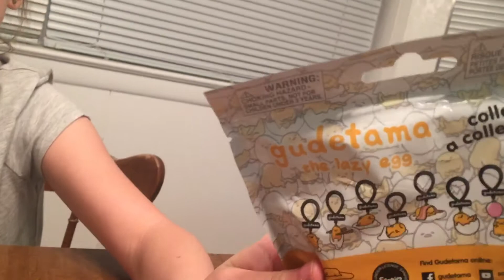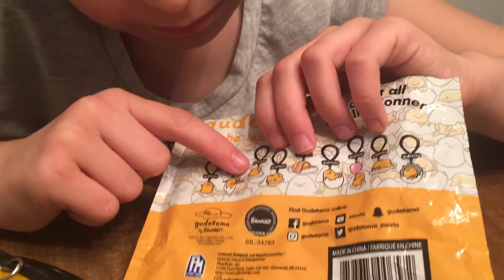gudetama the lazy egg collector clips blind bag reveal